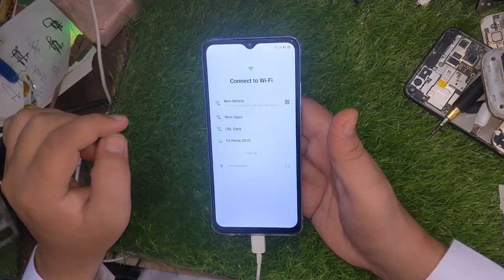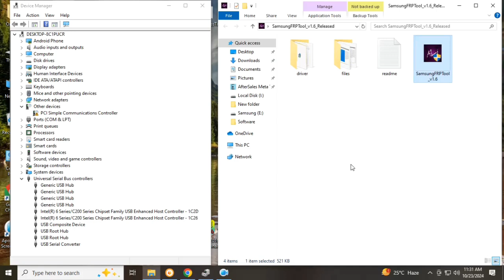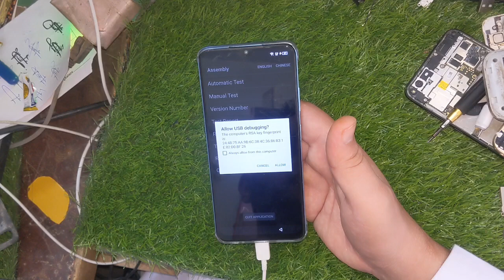Infinix Hot 12 Pro X668C FRP Bypass | Without App | FRP Lock Remove Just In 2 Minutes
In this video, I’ll guide you through the step-by-step process to unlock and bypass the Factory Reset Protection (FRP) on Infinix, Tecno, Itel, and Samsung devices using ADB mode. Whether you're facing challenges after a reset or simply need access to your device, this method is user-friendly and effective.

Tool Unzip Password: 1234

What You’ll Learn:

How to set up enable adb mode on FRP Lock Android Smartphone
The complete process to bypass FRP
Important tips to ensure a smooth experience